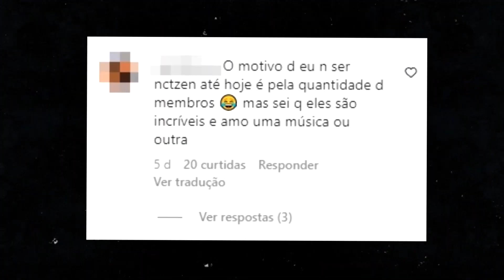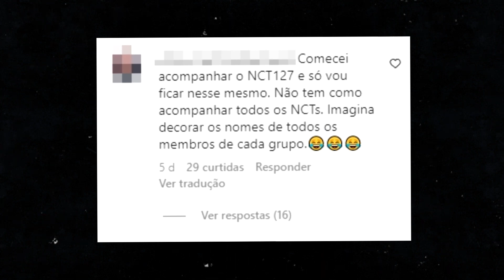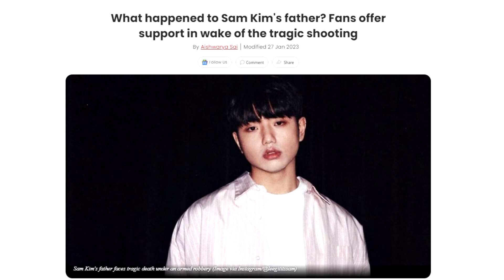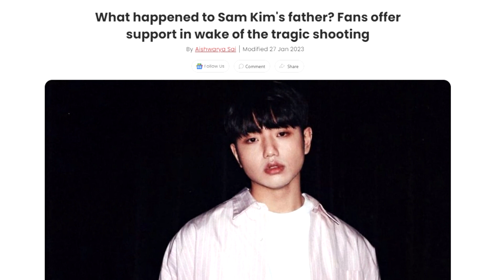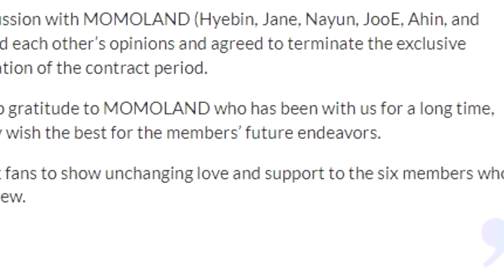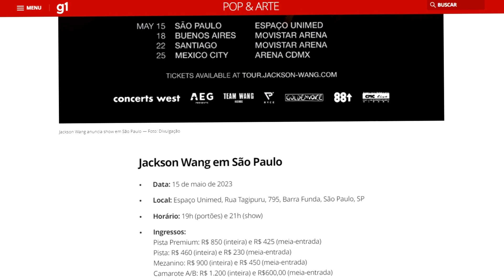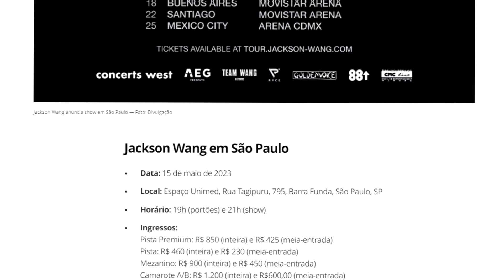SHOW do JACKSON no BRASIL é um ABSURDO de CARO!! MOMOLAND DEIXA MLD! Pai de IDOL é ASSASSINADO!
00:08 - 00:45 PAPAIS a vista!!
00:46 - 02:21 NCT querendo debutar MAIS MEMBROS!
02:22 - 03:11 JHope vai lançar seu PRÓPRIO DOCUMENTÁRIO!
03:12 - 04:37 Pai de IDOL é ASSASSINADO!
04:38 - 06:55 MOMOLAND DEIXA MLD!
06:56 - 09: 50 O SHOW do JACKSON no BRASIL é um ABSURDO de CARO!!